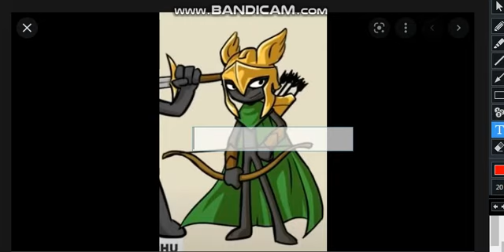The Reason Why Kytchu In Stick War 3 is girl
Yesterday i equip kytchu and xiphos to my slot and i see her eyebrows long so i record it but yesterday im on my phone LOL